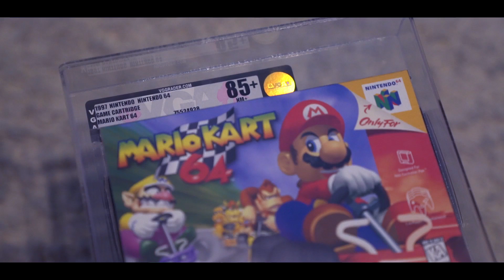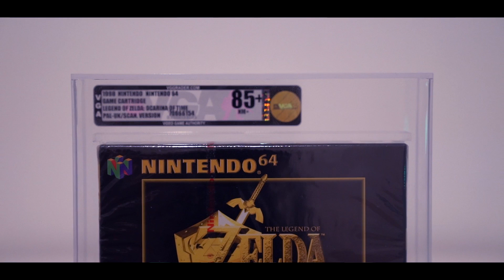Damit will ich REICH werden | MontanaBlack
(Sonderpreisaktion läuft nur noch bis zum 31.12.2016 und gilt nur für den EIZO Webshop)

►Beste Headset
►Beste Led Lichter
►Gameplays aufnehmen - e.lga.to/montanablack